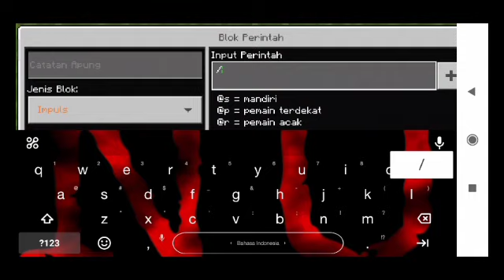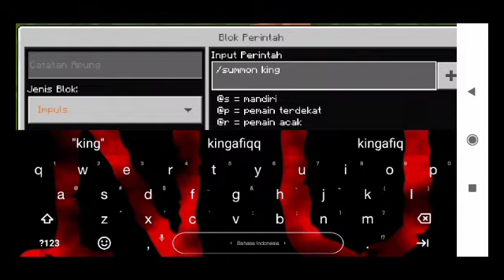Godzilla vs King Kong - Minecraft PE